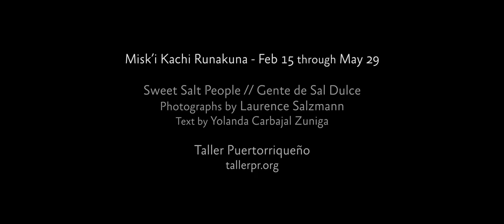Laurence Salzmann at Taller Puertorriqueño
Laurence Salzmann talking about his exhibit at Taller Puertorrigueño in North Philadelphia. [tallerpr.org]